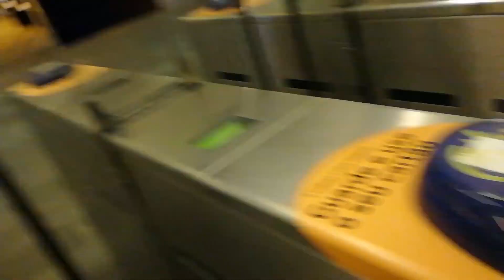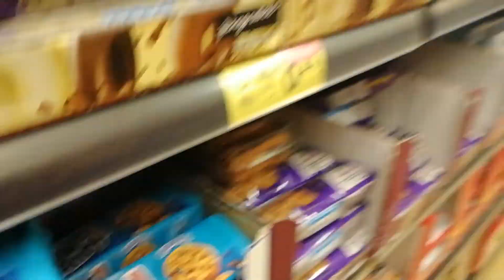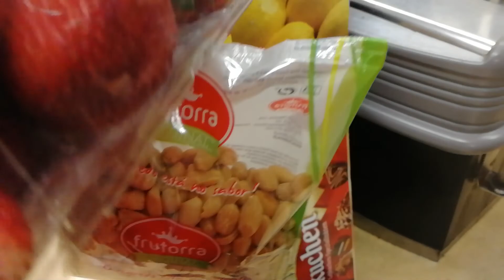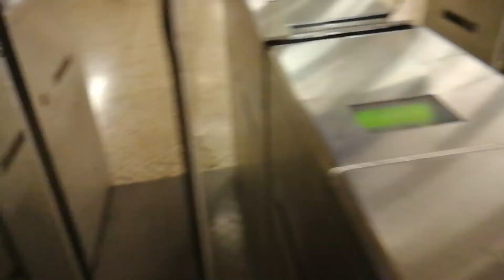En fullspäckad sommarhelg i Lissabon - Vlog #28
Hej och välkomna till en ny video. I denna vlog får ni hänga med under en fullspäckad helg i somriga Lissabon. Vi hänger i parken, njuter av en kall öl och grillar på stranden vid solnedgången.

Gilla gärna videon om du tyckte att den var intressant, spännande, rolig, underhållande eller liknande. Kommentera om det är något särskilt du vill se härifrån Portugal.

Glöm inte att följa kanalen för att inte missa när en ny video dyker upp. Ny video varje måndag!